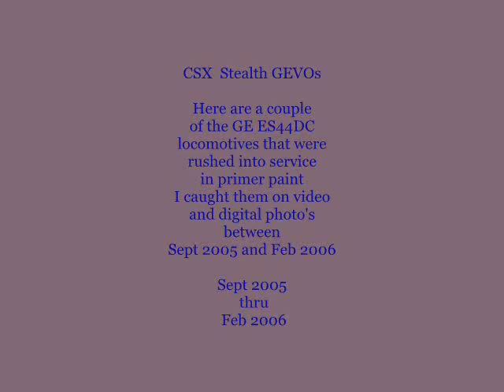CSX GEVO's in stealth (primer) paint.wmv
Not sure how many of these came unpainted for CSX, but here are a couple
I caught on video and photo stills. 5228 seems to have been the rare one as it
came with CSX lettering on the nose. Also included is q296 led by road slug.
All photographed between Point of Rocks, Md and Shenandoah Jct, WV.